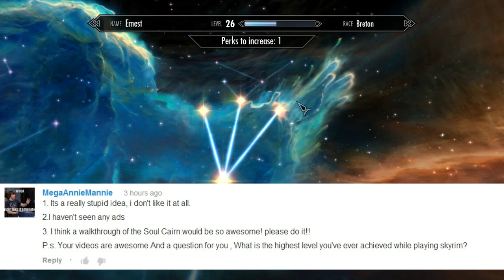Skyrim [Storm Mage | Legendary] - Part 37 -- Crazy Castle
What the hell is going on inside this castle? Some sort of voodoo magic is causing some weird stuff to happen.

Questions of the day [Answer for a chance to receive a shout out next episode!]:
- If you have seen The Hobbit, what are your thoughts on it? How do you think it compares to The Lord of the Rings trilogy?
- What is your favorite video game of all time? (Top 3 if you can't decide on just 1 game)

This is a Skyrim walkthrough as a storm mage on Legendary difficulty.